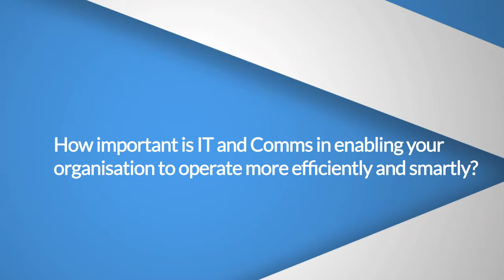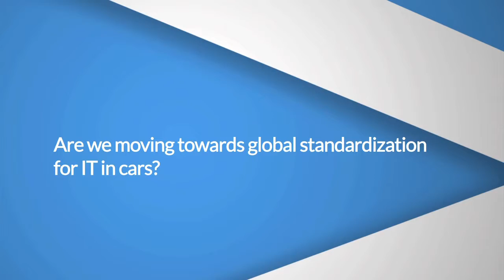EXECUTIVE INSIGHT: Enter the autonomous & ownerless car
Originally Published on TelecomTV.com 16 Oct 2014

"We'll see autonomous driving quicker than we think," Peter tells Martyn Warwick. When we have it, he says, we can do lots of things in the interior to make the journey seem shorter than it actually is. The next generation car will be similar to today's, but we probably won't drive them, and we probably won't own them either. There will be different ways of sharing them.
Filmed at: automotiveIT International Congress 2014, July 1, 2014